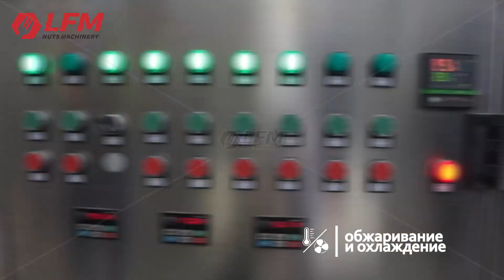Линия для засолки и обжарки кешью, машина для обжарки кешью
Линия посола и обжарки кешью позволяет производить соленые и жареные орехи, такие как миндаль, арахис, орехи макадамия и т. д.
Для получения более подробной информации и цен, пожалуйста, свяжитесь с нами.